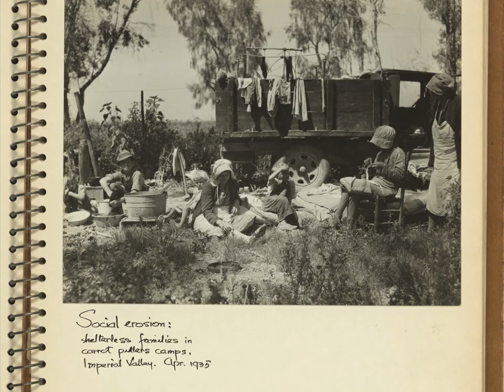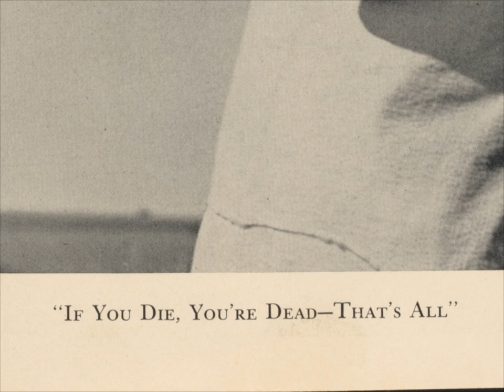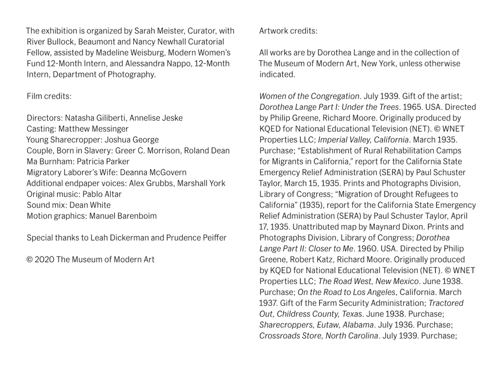Dorothea Lange: Words & Pictures | MoMA EXHIBITION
Toward the end of her life, Dorothea Lange (1895–1965) reflected, “All photographs—not only those that are so called 'documentary’...can be fortified by words.” A committed social observer, Lange paid sharp attention to the human condition, conveying stories of everyday life through her photographs and the voices they drew in.

"Dorothea Lange: Words & Pictures," the first major MoMA exhibition of Lange’s in 50 years, brings iconic works from the collection together with less seen photographs—from early street photography to projects on criminal justice reform. The work’s complex relationships to words show Lange’s interest in art’s power to deliver public awareness and to connect to intimate narratives in the world.

"Dorothea Lange: Words & Pictures" opens at The Museum of Modern Art on February 9, 2020